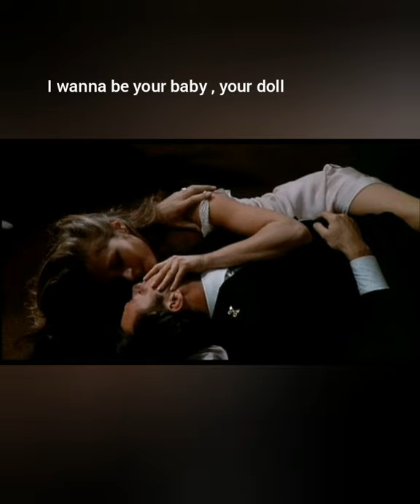Dean&Britta - Your Baby